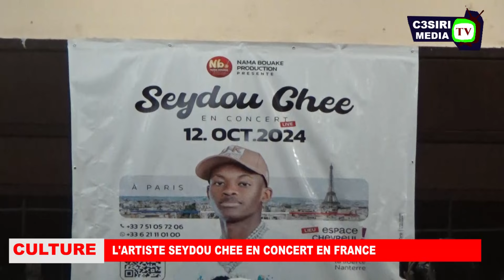SEYDOU CHEE EN CONCERT EN FRANCE